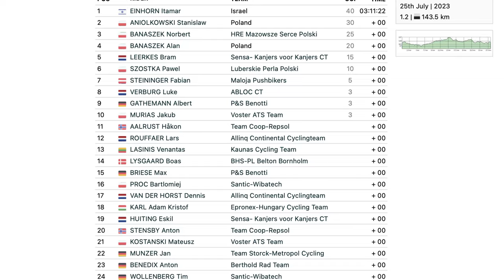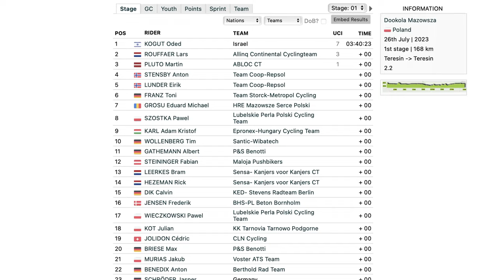How to Recover Between Back-to-Back Races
No time to rest this summer. Less than one week after our China trip we have landed in Poland for no less than 6 days of UCI races. That makes recovery a cruical element to get right. This video shows how we eat between the races, as well as other procedures that makes the legs well rested for the hard days coming up.

What do you think about massages? Necessary or a waste of time?